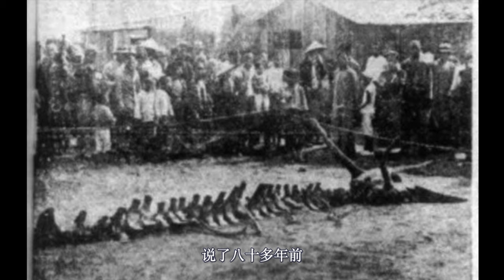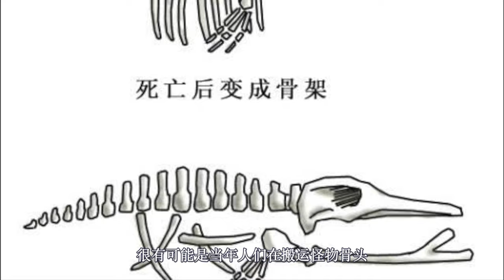营口坠龙 | 难道是传说中的大气生物？（下）| Dragon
1934年8月8日午后，辽河北岸东小街一农民在附近苇塘发现一巨型动物白骨，长约10米，头部左右各有一角，长约1米余，脊骨共28节。营口伪第六警察署将其运至西海关码头附近空地陈列数日，前去参观的人络绎不绝。1934年8月14日，《盛京时报》以“蛟类涸毙”等标题报道，并附有一张骸骨照片。后来，该“龙骨”标本由营口公署转交县立师范南校作为动物标本，如今已不知去向。此后，营口市史志办公室成立了“龙骨”之谜破解小组，访问营口当地老人以及专家学者。

2004年，CCTV《走进科学》栏目在对营口坠龙事件作调查后，判断照片中龙骨为鲸鱼骨骼复原错误，而目击者孙正仁所拥有龙骨鉴定后确认是第四纪野马牙齿化石。 次年《探索发现》录制播放《龙影遗骨》又探讨该事，保持了开放结论。